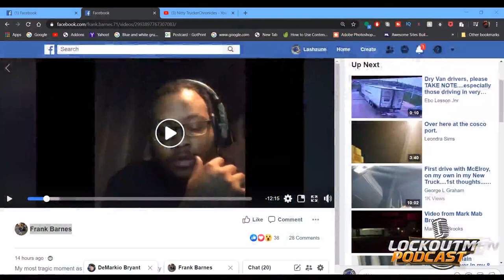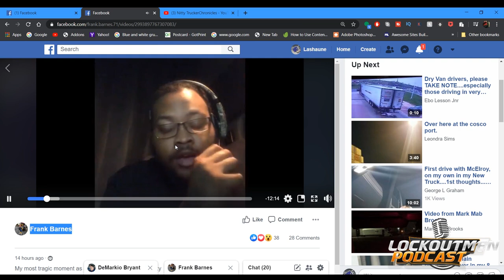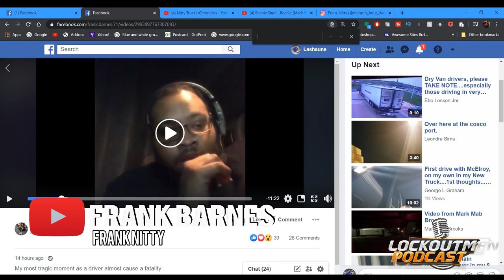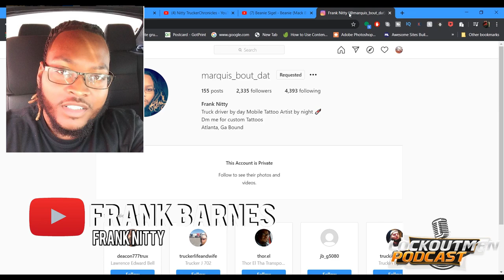Us Xpress Driver Talks His Most Tragic Trucker Moment @lockoutmen Podcast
In this episode Lockoutmen interviews
Frank Barnes, a 20 something African American long-distance truck driver. Frank Just had his 1st tragic trucking scare of his life in his 5 years of driving. Lockoutmen and Frank covers what happen that faithful night when Jesus took the wheel and got him to safety.